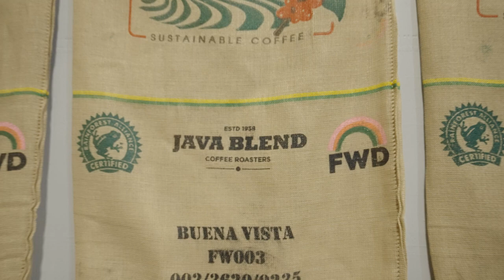Nova Scotia's Java Blend Coffee Roasters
This small, locally owned roaster is building community and making early event starts that much brighter, one delicious cup at a time.